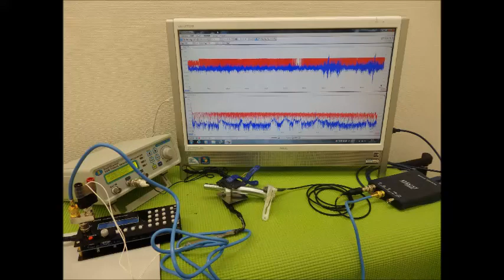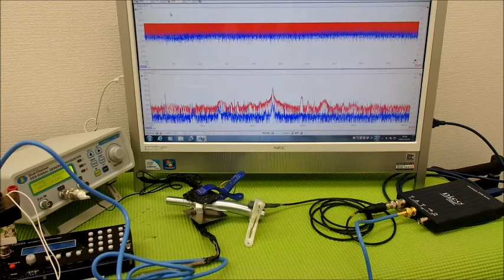オリジナル超音波システムの開発技術 ultrasonic-labo